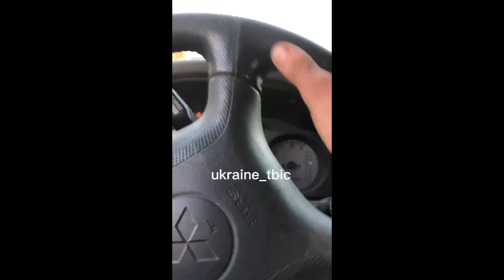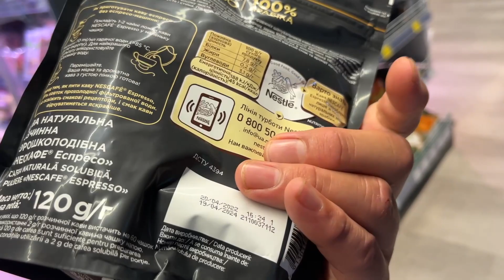HE HIT A LANDMINE | DONBAS UKRAINE 🇺🇦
I had the honor of finally meeting with combat medic Brandon Mitchell after he survived running over a landmine on the front lines.